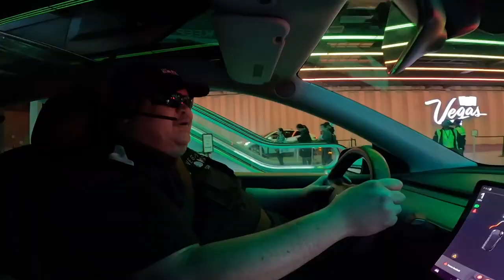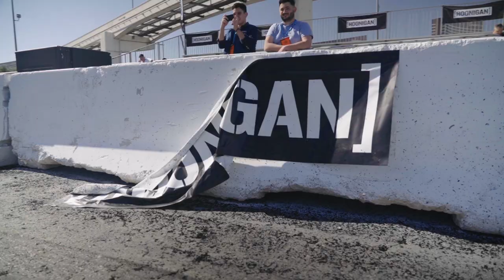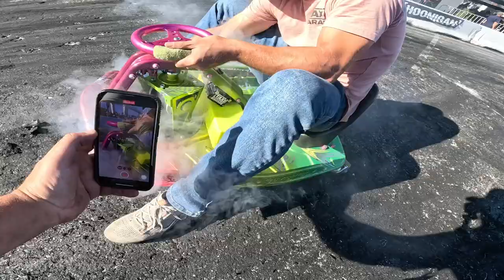We Travel 2500 miles to Shred w/HOONIGAN in Las Vegas//SEMA 2023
We brought the party to the Hoonigan Burnyard this year–tag along as we unleash our crazy carts and drift cars on Las Vegas for an epic SEMA 2023!

For sponsor inquiries & Paid Promotions please shoot us an e-mail to get on board.

ANYTHING WITH WHEELS WE SEND IT!